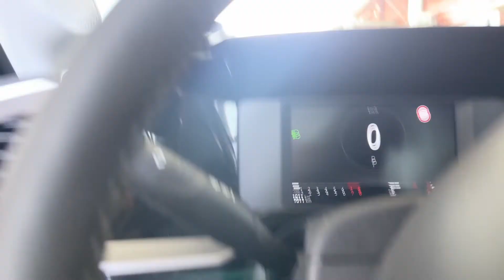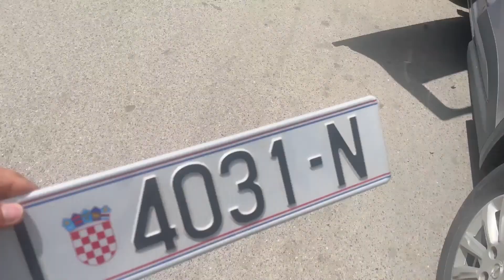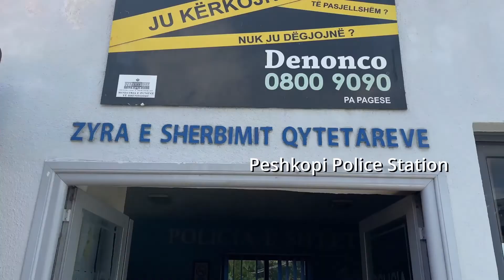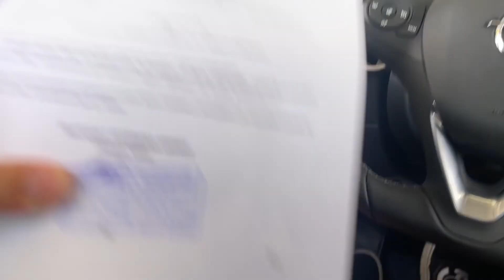Stuck In Albania